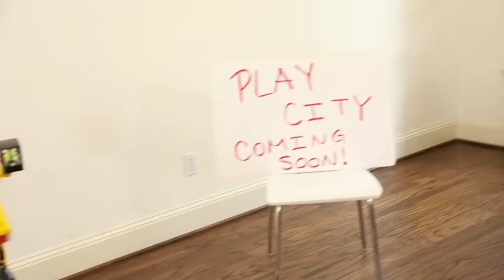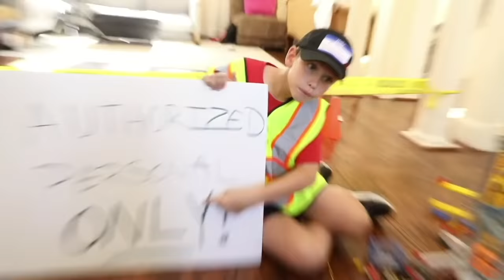Noah Destroys the City! Construction Toys Challenge | SuperHeroKids Family Funny Videos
😀😂 Noah Destroys the City! Construction Challenge. This is an ad for Playmobil. For more information on the Construction Toys and all of the other awesome Playmobil toys, check out the